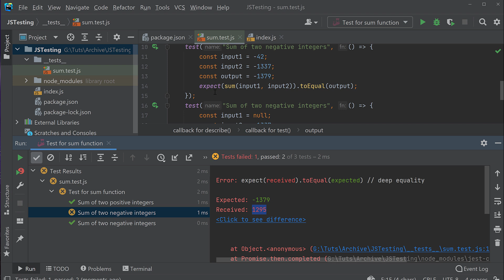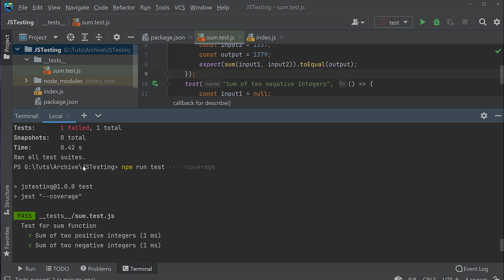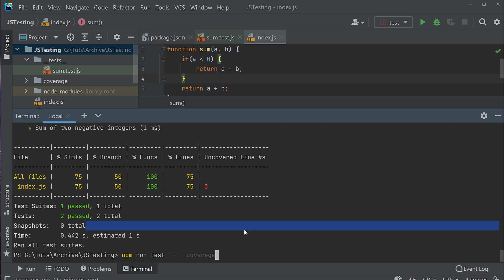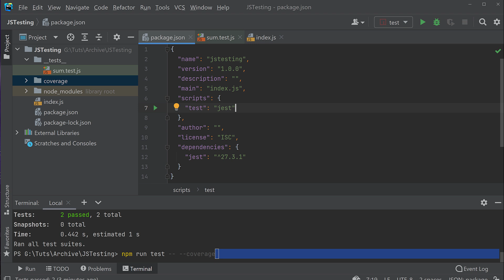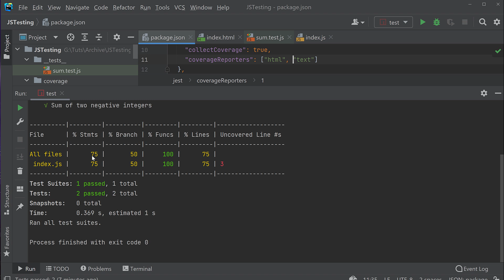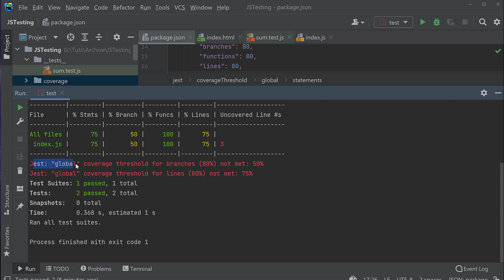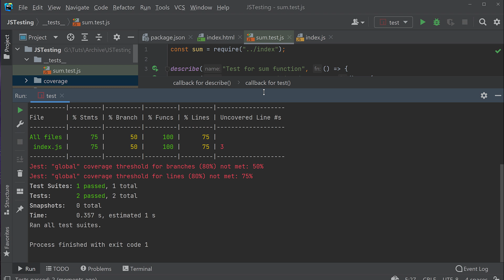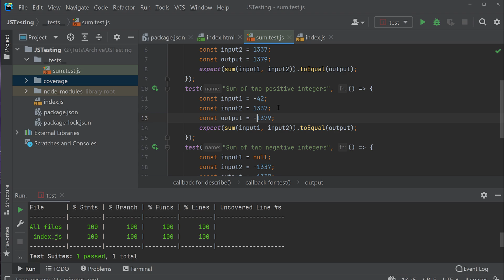Jest #2 - Test-Überdeckung Coverage berechnen und Grenzwerte festlegen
In dieser Serie lernt ihr, wie ihr euren JavaScript Code testen könnt. Viel Spaß =)